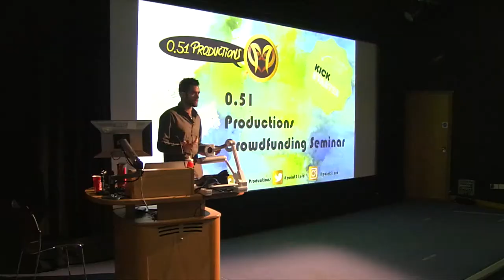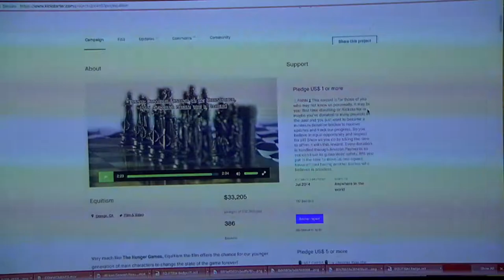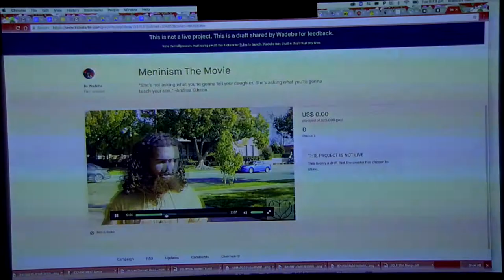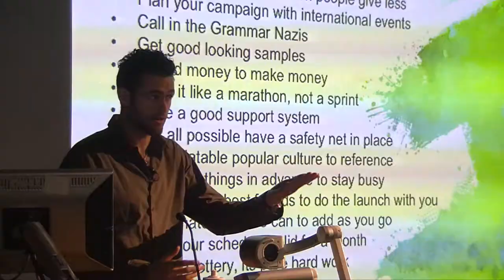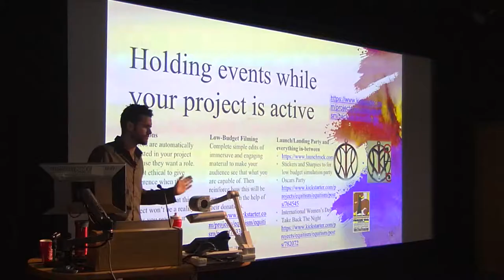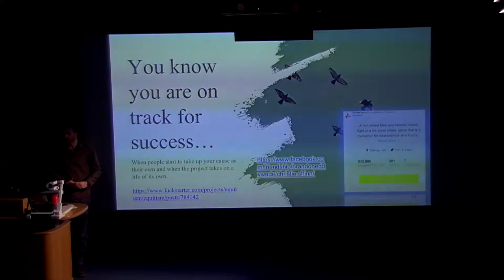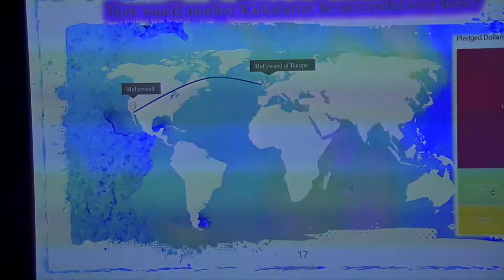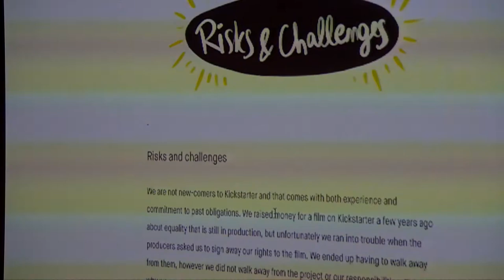Crowdfunding Seminar with Brandon Wade